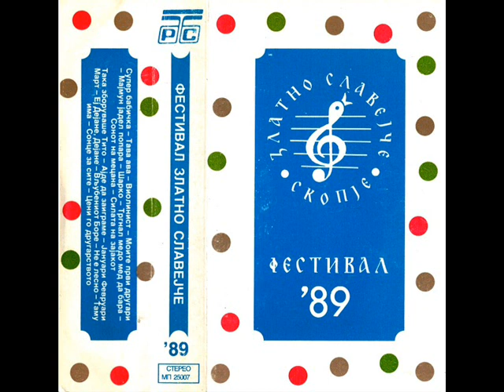Ѓорѓи Димчевски - Виолинист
ЗЛАТНО СЛАВЕЈЧЕ 1989